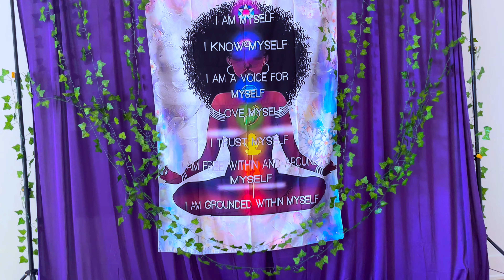Wellness Retreat 60secs